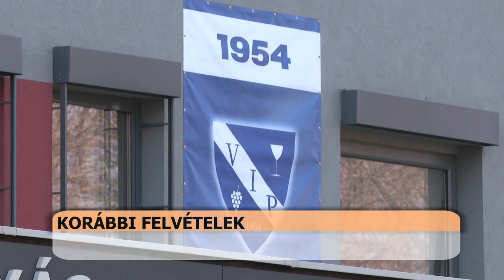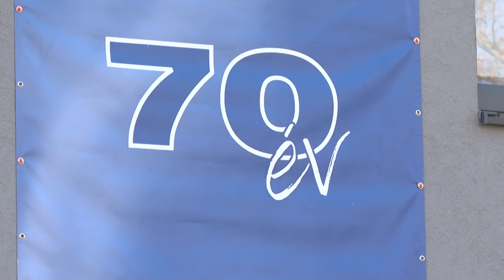Megyei diákok az élmezőnyben - bemutatták szakmai felkészültségüket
Idén is képviseltetik magukat a Tolna vármegyei diákok a szakma kiváló tanulója versenyen.